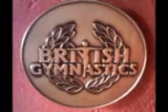Acro Live-Cyro.mpg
I wud like to use this in  a mixed pair - salsa into contact improvisation (falling out/fight dance) - then making up at end